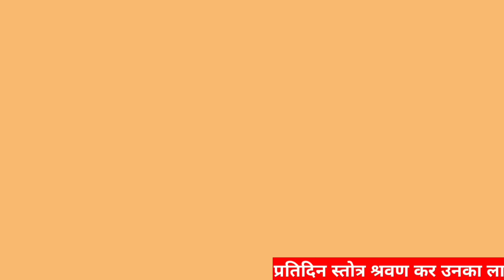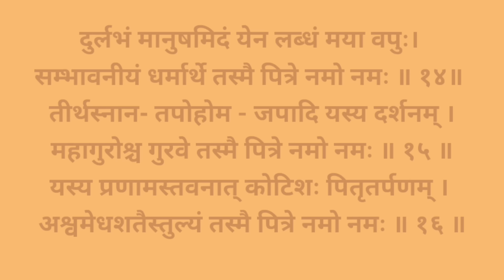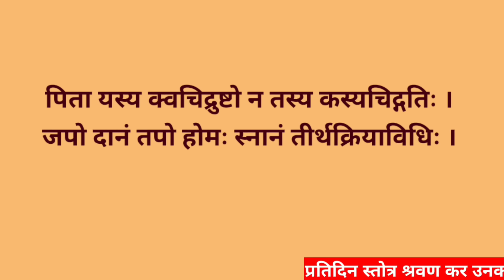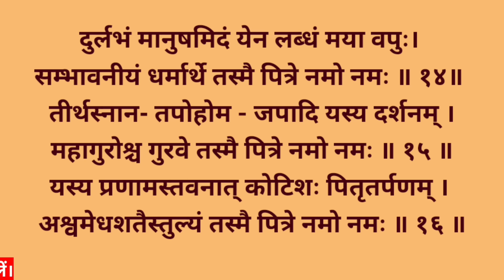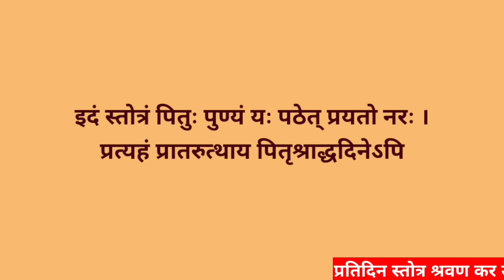पितृ पक्ष में रोज सुनें सभी कामना पूर्ति के लिए|पितृ स्तोत्रम्||Pitru Stotram||Pitri Paksh Stotram